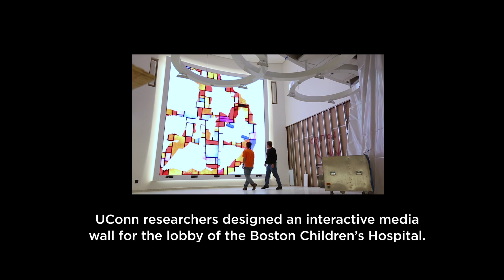Interactive Media Wall at Boston Children's Hospital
UConn researchers designed an interactive media wall for the lobby of Boston Children's Hospital. It is a place where physically and emotionally challenged children can take control of the visual space around them. Experts in digital media, child psychology, human behavior, and several disciplines of computer science and engineering contributed to the development of the installation.